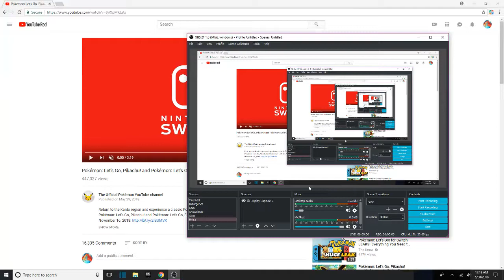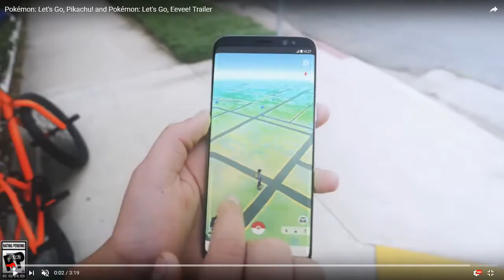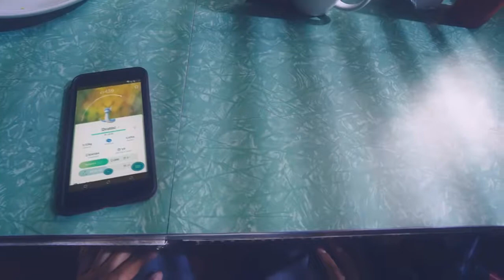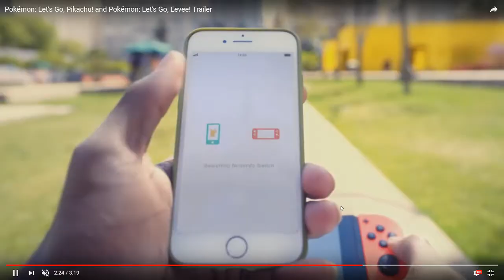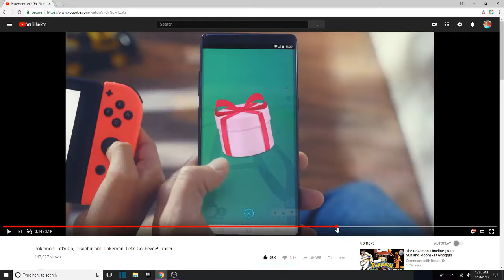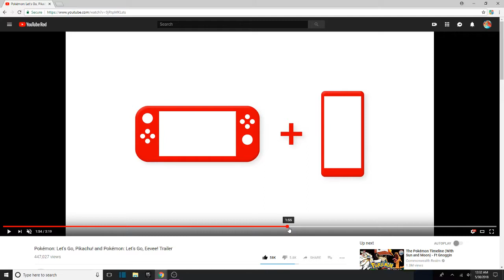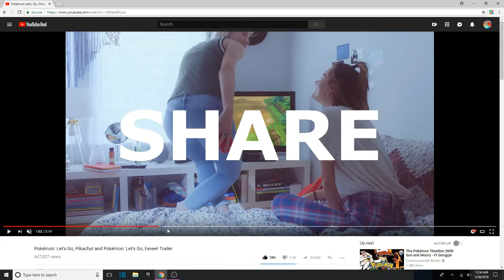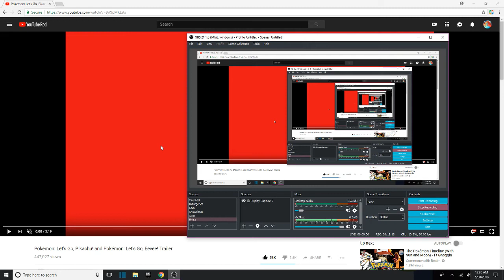Let's Go Pikachu and Let's Go Eevee Thoughts and Discussion!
Anything used in this video including anything audio or visual DO NOT, I repeat DO NOT belong to me. Everything in the video belongs to their respected companies

Let’s Go Pikachu and Let’s Go Eevee reaction plus discussion, if you have any thoughts about the game leave it in the comments :)

Haven’t watched them?